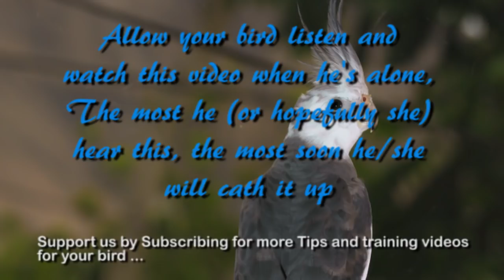Cockatiel training sound Twinkle Twinkle Little Star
This channel is maintained with YouTube ads, but lately, this it is not enough. If your bird learned any of the melodies from our videos, now you have a button where you can show us your appreciation and say THANK YOU while supporting the channel! ... have a beautiful day!

The most effective audio to train cockatiel to sing Twinkle twinkle little star Theme, It will learn in a few minutes.